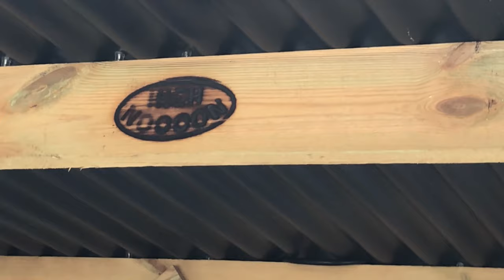Brandeisen Highnoooon - Grillkanal - BBQ mit Sascha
Kanalmitglied werden und exklusive Vorteile erhalten:
Ich habe es extra the eingebrannt um es abzuschleifen und zu lackieren

@Highnoooon BBQ
Hallo Grillfans!

Sascha